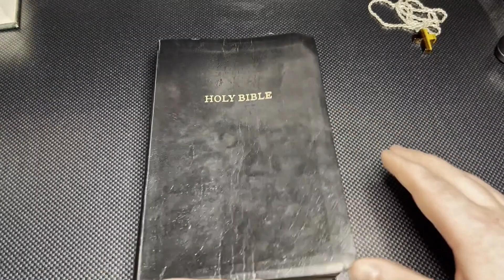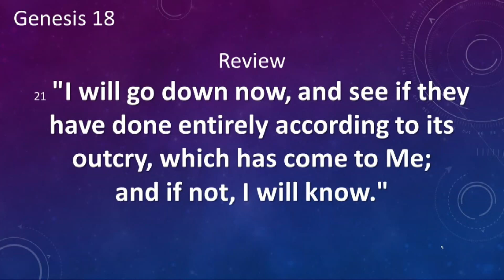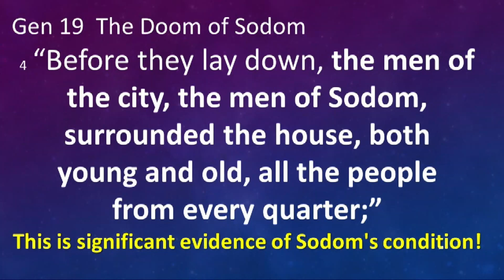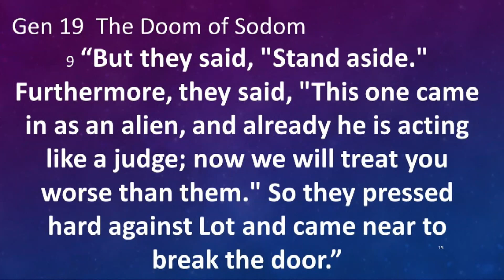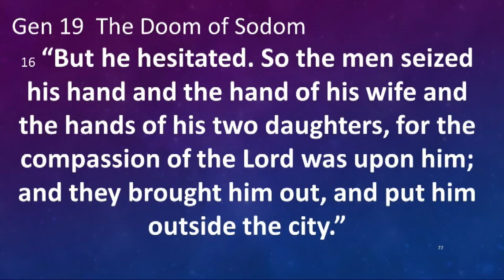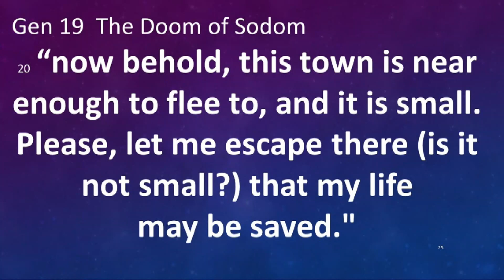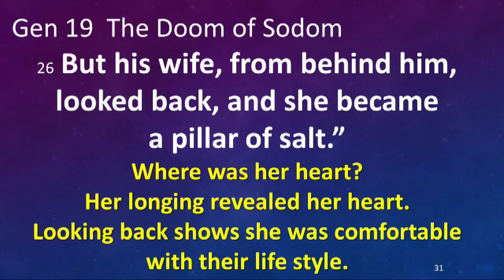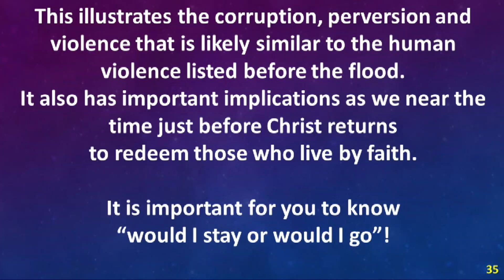Sodom; A Relevant Truth for Today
God sent Lot and his family away prior to removing sin from the Sodom valley.  However, his wife’s heart was still with her lifestyle in Sodom, not in escaping judgment. This story illustrates the corruption, perversion, and violence prior to the flood and again as we near the time of Christ’s return. Will you flee from corruption and violence or is your heart in its midst?